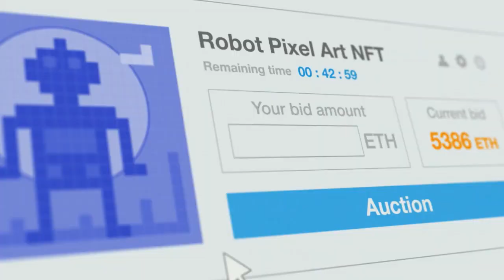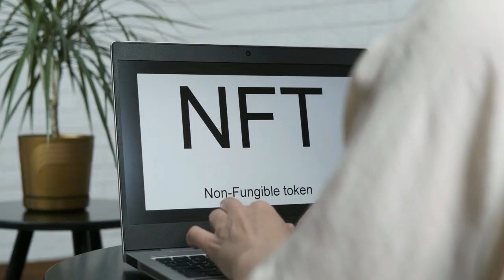WHAT ARE NFT´s ❓ An interesting beginner’s guide to the world of non-fungible tokens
㊙ If you’re new to the world of cryptocurrency, you may have heard of non-fungible tokens or “NFTs”. These tokens are becoming increasingly popular and are being used for a variety of purposes, from digital art to in-game items. In this article, we’ll give you a brief introduction to NFTs and explain what they’re used for.

NFTs are digital assets that are unique and not interchangeable. This means that unlike cryptocurrency, which can be divided into smaller units, NFTs cannot be divided or traded for other assets.

NFTs are stored on a blockchain, which is a digital ledger that records transactions. Because they’re stored on a blockchain, NFTs are very secure and can’t be counterfeited.

What are NFTs used for?

NFTs are used for a variety of purposes, but they’re most commonly used to represent ownership of digital assets. For example, you could use an NFT to represent ownership of a digital painting or a digital collectible.

NFTs are also being used to represent in-game items. For example, the game Cryptokitties allows players to buy, sell, and trade virtual cats. These virtual cats are stored on the Ethereum blockchain as NFTs.

What are the benefits of NFTs?

There are a few key benefits of NFTs:

NFTs are unique. Because they’re stored on a blockchain, NFTs cannot be counterfeit. This makes them perfect for representing digital assets that are unique, such as art or collectibles.

NFTs are secure. Because NFTs are stored on a blockchain, they’re very secure. This makes them a good choice for representing assets that are valuable or sensitive, such as in-game items.

NFTs are easy to trade. NFTs can be easily traded on cryptocurrency exchanges. This makes them a good choice for representing assets that you might want to trade, such as digital art or in-game items.

What are the risks of NFTs?

There are a few key risks to be aware of before you start buying NFTs:

NFTs are new and unproven. NFTs are a new technology and they’re still unproven. This means that there’s a risk that they could fail or be replaced by a better technology in the future.

NFTs are volatile. NFTs are subject to the same volatility as other cryptocurrencies. This means that the value of your NFT could go up or down, and you could lose money.

NFTs are irreversible. Once you’ve bought an NFT, you can’t get your money back. This means that you need to be sure that you want to own an NFT before you buy it.

Should you buy NFTs?

If you’re thinking about buying NFTs, there are a few things to consider:

NFTs are a new and unproven technology. There’s a risk that they could fail or be replaced by a better technology in the future.

NFTs are subject to the same volatility as other cryptocurrencies. This means that the value of your NFT could go up or down, and you could lose money.

If you’re comfortable with these risks, then you may want to consider buying NFTs. However, if you’re not comfortable with these risks, then you may want to wait until the technology is more proven before you invest.